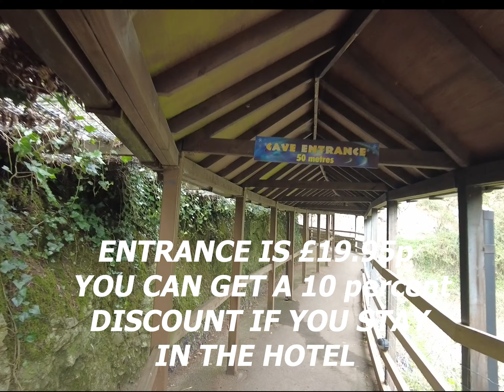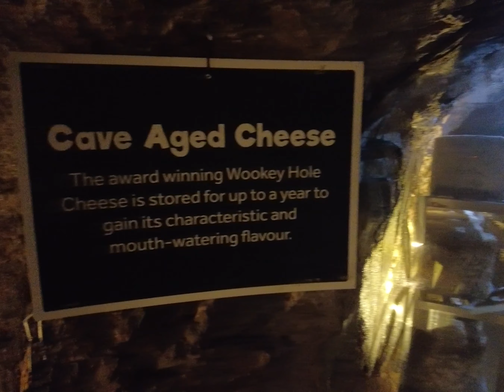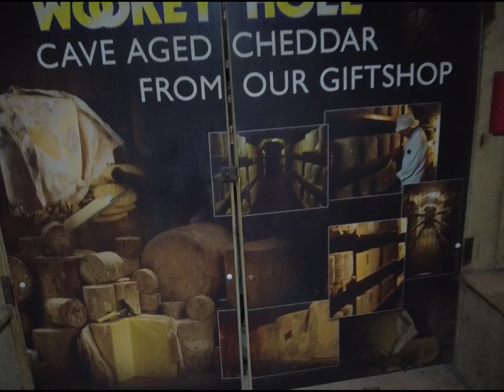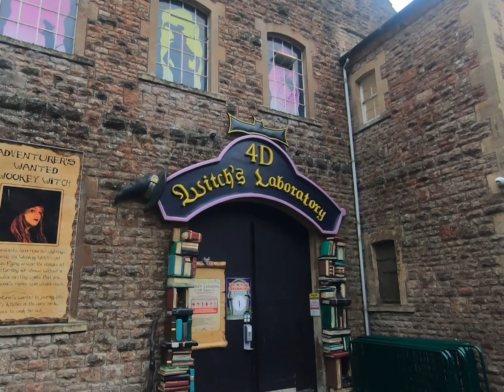WOOKEY HOLE including drone footage